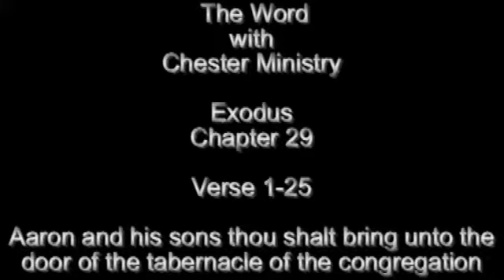The Word with Chester Ministries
Exodus Chapter 29 Part 1